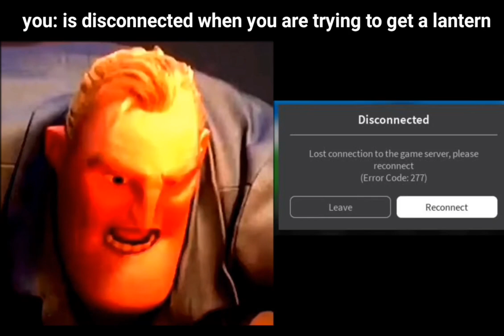you: | mr. Incredible becoming angry ( the mimic meme )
more one mr. Incredible meme ;-;